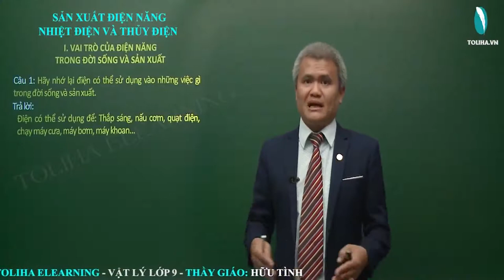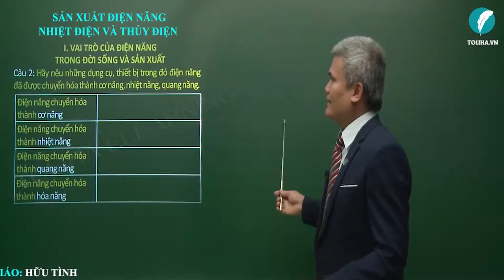Sản xuất điện năng - Nhiệt điện và thủy điện | Sự Bảo Toàn và Chuyển Hóa Năng Lượng - Vật Lí 9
SẢN XUẤT ĐIỆN NĂNG - NHIỆT ĐIỆN VÀ THỦY ĐIỆN

Câu 1: Hãy nhớ lại điện có thể sử dụng vào những việc gì trong đời sống và sản xuất.
Trả lời: Điện có thể sử dụng để: Thắp sáng, nấu cơm, quạt điện, chạy máy cưa, máy bơm, máy khoan…
Câu 2: Hãy nêu những dụng cụ, thiết bị trong đó điện năng đã được chuyển hóa thành cơ năng, nhiệt năng, quang năng.
Điện năng chuyển hóa thành cơ năng: Quạt điện, máy bơm nước…
Điện năng chuyển hóa thành nhiệt năng: Bếp điện, nồi cơm điện…
Điện năng chuyển hóa thành quang năng: Đèn sợi đốt, đèn huỳnh quang
Điện năng chuyển hóa thành hóa năng: Acquy…